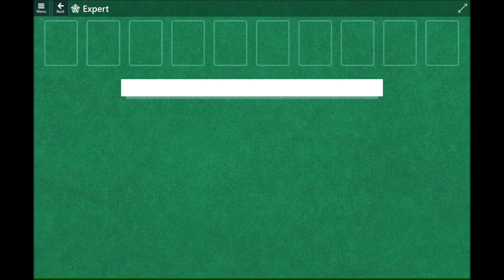Microsoft Solitaire Collection Event Spider Adventure 2023 9 26 - Hard and Expert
Plays of Microsoft Solitaire Collection Spider Adventure September 26 2023

Challenges:

14. Hard Solve the deck 0:05
15. Hard Earn score 750 2:07
16. Hard Complete 3 stacks 3:12
17. Hard Solve the deck 4:16
18. Expert Earn score 750 6:07
19. Expert Complete 3 stacks 7:19
20. Expert Solve the deck 8:17